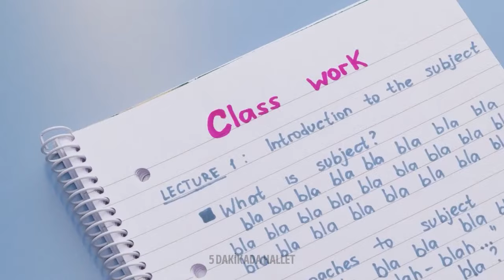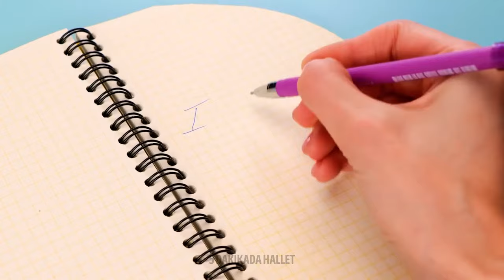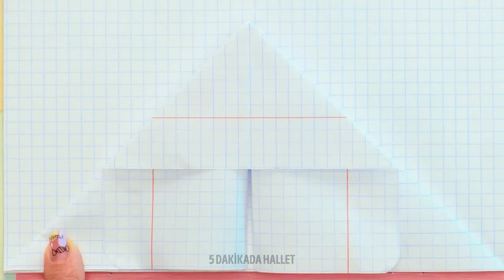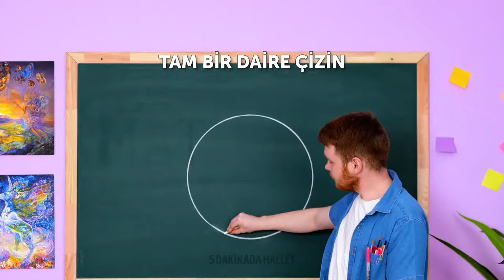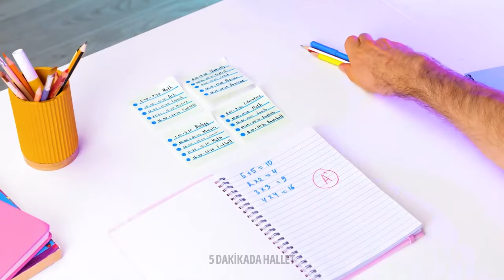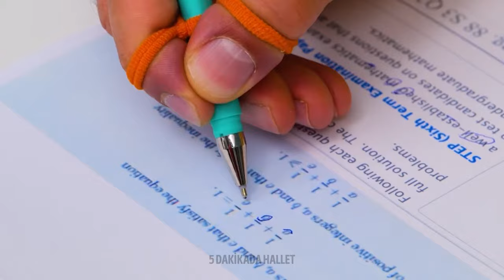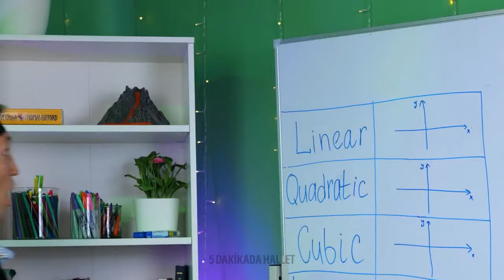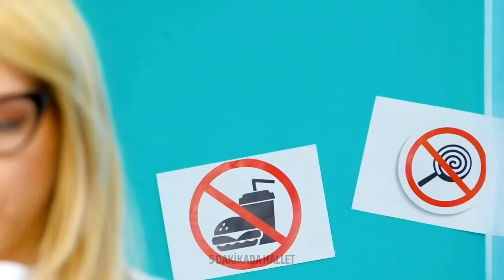İNTERNETTEKİ OKULLA İLGİLİ AKLINIZI BAŞINIZDAN ALACAK POPÜLER TÜYOLAR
Merhaba, zeki dostlarımız!
Bu devasa derlememizde, okul kırtasiye malzemeleriyle ilgili daha önce görmediğiniz bir sürü harika fikrimiz mevcut. Videomuza çubuk tutkalla yapabileceğiniz sevimli pullarla başlayalım. Bu arada kendi kendinize keçeli kalemler yapabileceğinizi düşünebiliyor musunuz? Bunun için biraz pamuğa, boyaya ve keçeli kalem ucuna ihtiyacınız olacak. Videomuzu izlemeye devam ettiğinizde sınıfta gizlice üç taş oyunu oynamanızı sağlayacak akıl dolu bir tüyo öğreneceksiniz. Bunun için ihtiyacınız olan şey ise keçe ve tutkal. Müthiş! Ayrıca size sırt çantanızı nasıl dönüşüme sokacağınıza dair adım adım aşamaları göstereceğiz. Peki bir şişeyle yapabileceğiniz harika bir kalem kutusuna ne dersiniz? Kulağa harika geliyor, değil mi?